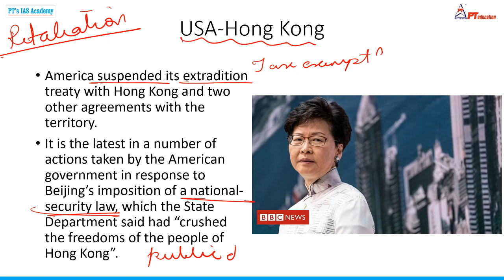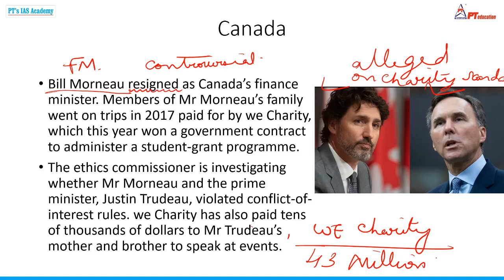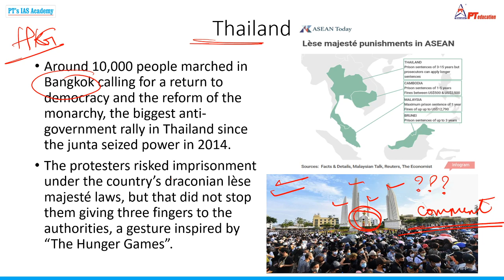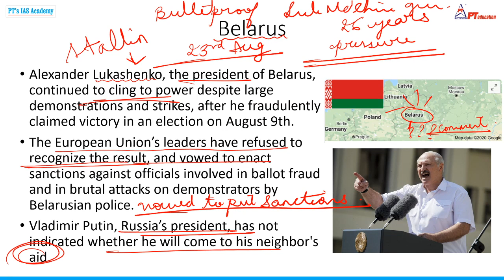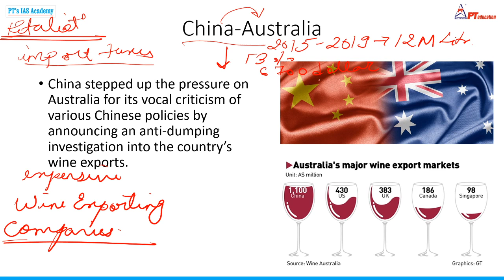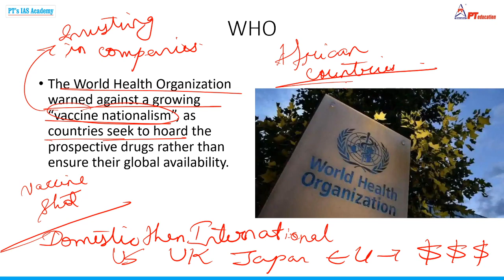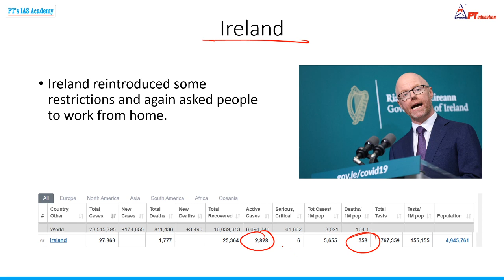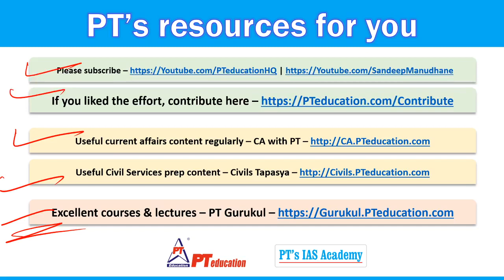WEEKLY GEOPOLITICS UPDATE - Current Affairs | UPSC-CSE, SSC, Govt. exams MBA